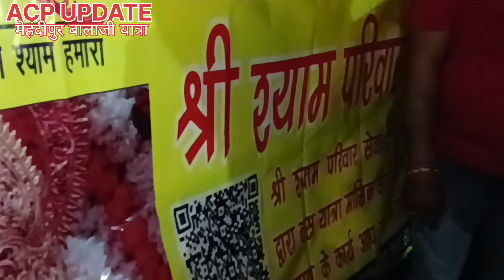मेहंदीपुर बालाजी यात्रा Mehandipur Balaji Ki Sacchi कहानी बाबा लगाते हैं भूत प्रेतों की कचहरी.